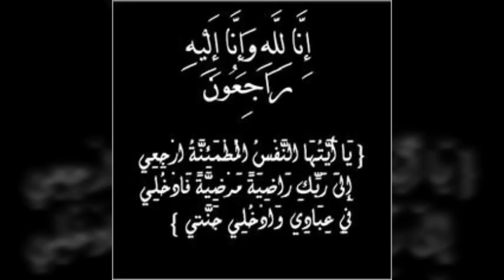تعزية لأهالي شهداء مسجد نيوزيلاندا.حسبي الله و نعم الوكيل و انا لله و انا اليه راجعون. الله يرحمهم